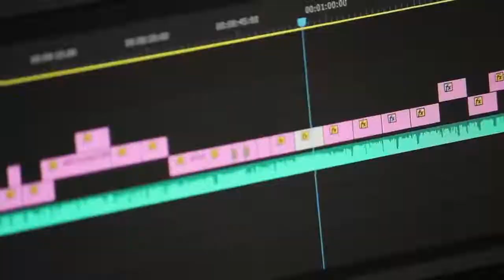La nuova stagione di RadioGold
Il debutto della nuova stagione di RadioGold. Dal 24 settembre 2018 "Ascolta, Guarda, Digita".